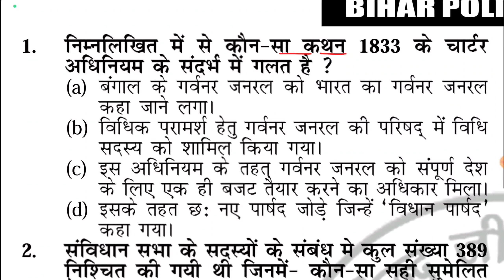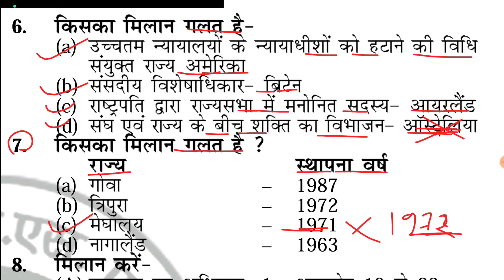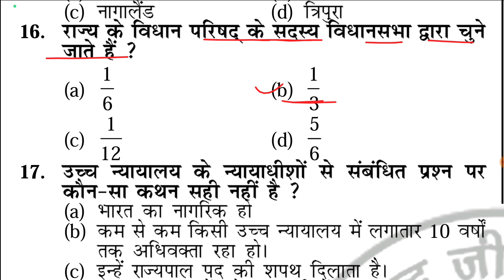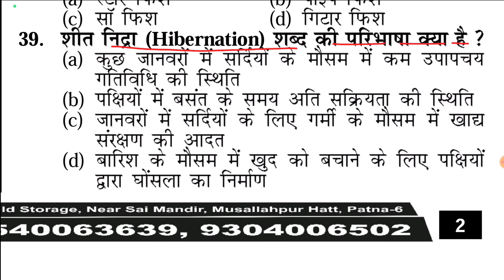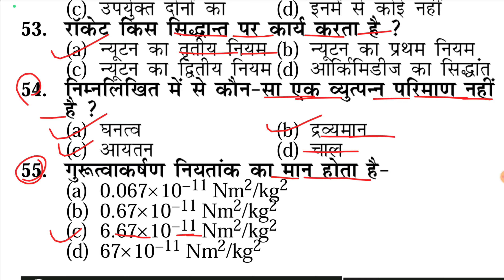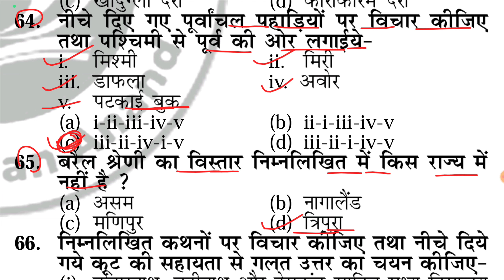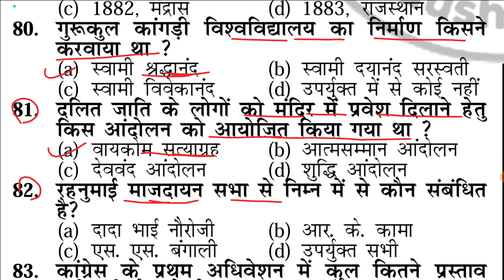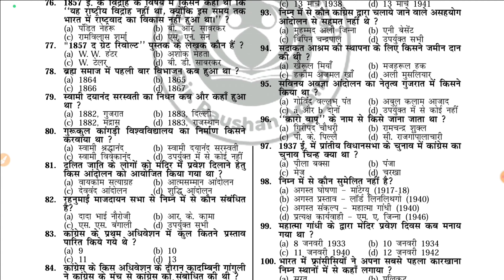बिहार पुलिस गेस पेपर आ गया || ज्ञान बिंदु GS || परीक्षा में छपने वाला प्रश्न || इसको जरूर देखिए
Bihar police Gyan bindu